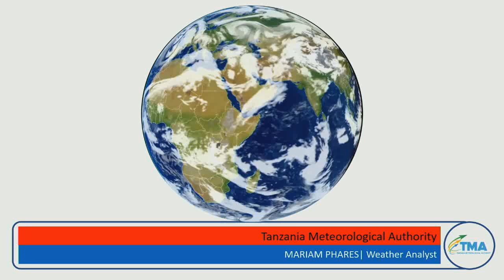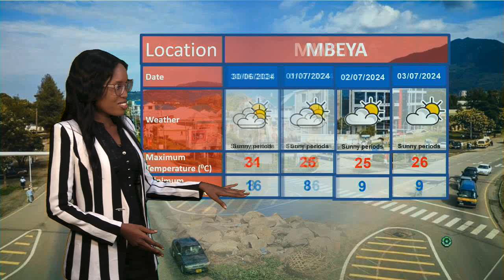WEATHER FORECAST 28.06.2024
Weather forecast for the next 24 hours starting 21:00 of tonight 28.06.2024 is presented to you by Weather Analyst; Mariam Phares.